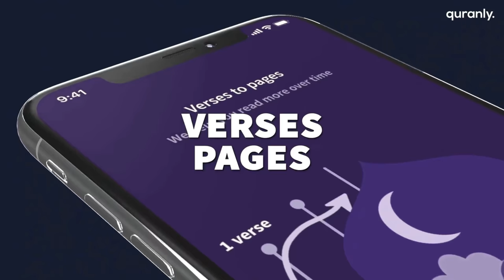ATHEIST LADY COULDN'T RESPOND